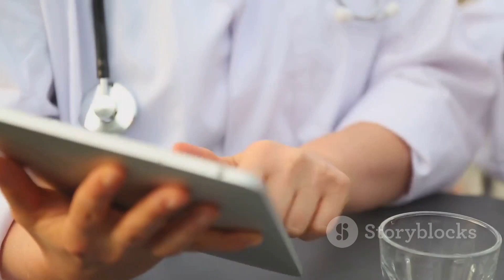Tech-Health Revolution: A Brighter Future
Η διασταύρωση της τεχνολογίας και της υγείας: ανοίγοντας το δρόμο για ένα λαμπρότερο μέλλον
Στον σημερινό κόσμο, η τεχνολογική ενσωμάτωση στην υγειονομική περίθαλψη είναι κάτι περισσότερο από μια πρόοδος. Πρόκειται για μια επαναστατική αλλαγή που επαναπροσδιορίζει τον τρόπο παροχής και λήψης των υπηρεσιών υγείας. Εδώ, εμβαθύνουμε στις πτυχές της τεχνολογίας που επηρεάζουν πιο σημαντικά τον τομέα της υγειονομικής περίθαλψης.
Αύξηση της προσβασιμότητας μέσω τηλεϊατρικής
Η τηλεϊατρική έχει καταστεί ακρογωνιαίος λίθος της σύγχρονης υγειονομικής περίθαλψης, παρέχοντας κρίσιμη συνδεσιμότητα μεταξύ ασθενών και παρόχων υγειονομικής περίθαλψης. Αυτή η τεχνολογία ήταν ιδιαίτερα μετασχηματιστική σε αγροτικές και υποεξυπηρετούμενες περιοχές όπου οι εγκαταστάσεις υγειονομικής περίθαλψης μπορεί να είναι αραιές. Για παράδειγμα, οι υπηρεσίες τηλεϊατρικής επιτρέπουν διαβουλεύσεις σε πραγματικό χρόνο με ειδικούς, εξαλείφοντας την ανάγκη για ταξίδια μεγάλων αποστάσεων. Επιπλέον, οι πλατφόρμες τηλεϊατρικής μπορούν να διευκολύνουν τη διαχείριση χρόνιων ασθενειών, επιτρέποντας στους γιατρούς να παρακολουθούν τους ασθενείς εξ αποστάσεως, προσαρμόζοντας τις θεραπείες ανάλογα με τις ανάγκες χωρίς να απαιτούνται συχνές επισκέψεις στο γραφείο. Αυτός ο τρόπος υγειονομικής περίθαλψης όχι μόνο εξοικονομεί πόρους, αλλά βελτιώνει επίσης την τήρηση των συνταγογραφούμενων σχημάτων από τους ασθενείς.
Ενίσχυση της διαγνωστικής ακρίβειας με τεχνητή νοημοσύνη
Η τεχνητή νοημοσύνη (AI) χρησιμοποιείται όλο και περισσότερο για την ενίσχυση της ακρίβειας και της αποτελεσματικότητας των διαγνωστικών. Οι αλγόριθμοι μηχανικής μάθησης μπορούν να κοσκινίσουν τεράστιες ποσότητες δεδομένων ιατρικής απεικόνισης για να ανιχνεύσουν ανωμαλίες όπως όγκους ή κατάγματα, συχνά με μεγαλύτερη ακρίβεια από τους ακτινολόγους. Τα συστήματα τεχνητής νοημοσύνης χρησιμοποιούνται επίσης στην προγνωστική ανάλυση για την πρόβλεψη των αποτελεσμάτων των ασθενών με βάση ιστορικά δεδομένα, βοηθώντας τους επαγγελματίες του ιατρικού τομέα να παρεμβαίνουν πιο αποτελεσματικά. Επιπλέον, τα εργαλεία επεξεργασίας φυσικής γλώσσας που βασίζονται στην τεχνητή νοημοσύνη εξορθολογίζουν τα διοικητικά καθήκοντα ενημερώνοντας αυτόματα τα ιατρικά αρχεία και την επεξεργασία ασφαλιστικών απαιτήσεων, επιτρέποντας στους επαγγελματίες υγείας να επικεντρωθούν περισσότερο στη φροντίδα των ασθενών.
 Φορετές τεχνολογίες υγείας
Οι φορητές τεχνολογίες έχουν μεταβεί από την παρακολούθηση της φυσικής κατάστασης σε εξελιγμένα εργαλεία παρακολούθησης της υγείας ικανά να ανιχνεύουν μια ποικιλία ιατρικών καταστάσεων. Οι προηγμένες συσκευές περιλαμβάνουν πλέον λειτουργίες όπως παρακολούθηση ηλεκτροκαρδιογραφήματος (ΗΚΓ) για την ανίχνευση καρδιακών παθήσεων, αισθητήρες για τη συνεχή παρακολούθηση των επιπέδων γλυκόζης σε διαβητικούς ασθενείς και τεχνολογία για την παρακολούθηση της νευρολογικής υγείας μέσω ανάλυσης βάδισης. Αυτές οι φορητές συσκευές όχι μόνο δίνουν τη δυνατότητα στους ασθενείς να αναλάβουν τη δική τους υγεία, αλλά παράγουν επίσης δεδομένα που οι ερευνητές μπορούν να χρησιμοποιήσουν για να κατανοήσουν τις τάσεις της υγείας και να αναπτύξουν στοχευμένες παρεμβάσεις.
Μεγάλα δεδομένα και υγειονομική περίθαλψη
Τα μεγάλα δεδομένα διαδραματίζουν όλο και πιο κρίσιμο ρόλο στη βελτιστοποίηση της παροχής υγειονομικής περίθαλψης. Μέσω της συγκέντρωσης και ανάλυσης δεδομένων από ηλεκτρονικά αρχεία υγείας (EHR), πύλες ασθενών και φορητές συσκευές, οι πάροχοι υγειονομικής περίθαλψης μπορούν να ενισχύσουν την εξατομίκευση της φροντίδας των ασθενών. Αυτά τα δεδομένα βοηθούν στον εντοπισμό αποτελεσματικών θεραπειών και πιθανών παρενεργειών, βελτιώνοντας τα αποτελέσματα των ασθενών. Η ανάλυση μεγάλων δεδομένων υποστηρίζει επίσης τη λειτουργική αποτελεσματικότητα στις εγκαταστάσεις υγειονομικής περίθαλψης βελτιστοποιώντας τον προγραμματισμό, μειώνοντας τους χρόνους αναμονής και διαχειρίζοντας αποτελεσματικά τους πόρους. Σε μεγαλύτερη κλίμακα, οι υπάλληλοι δημόσιας υγείας χρησιμοποιούν μεγάλα δεδομένα για την παρακολούθηση εστιών ασθενειών και τη διαχείριση κρίσεων δημόσιας υγείας, διασφαλίζοντας έτσι την υγεία της κοινότητας.
Ο δρόμος μπροστά: προκλήσεις και ευκαιρίες
Η εφαρμογή της τεχνολογίας στην υγειονομική περίθαλψη συνοδεύεται από το σύνολο των προκλήσεων, συμπεριλαμβανομένων των ηθικών ανησυχιών όπως το απόρρητο των ασθενών και η ασφάλεια των δεδομένων. Η διασφάλιση της προστασίας των ευαίσθητων πληροφοριών υγείας από παραβιάσεις απαιτεί ισχυρά μέτρα
κυβερνοασφάλειας. Επιπλέον, υπάρχει αυξανόμενη ανάγκη αντιμετώπισης του ψηφιακού χάσματος που εμποδίζει την ισότιμη πρόσβαση στην τεχνολογία υγείας, ιδίως μεταξύ των περιθωριοποιημένων και χαμηλού εισοδήματος πληθυσμών. Η αντιμετώπιση αυτών των προκλήσεων απαιτεί ολοκληρωμένες πολιτικές και συνεργασίες σε όλους τους τομείς για να διασφαλιστεί ότι η τεχνολογία ωφελεί όλα τα τμήματα του πληθυσμού.

Εάν σας άρεσε το Video πατήστε Like!